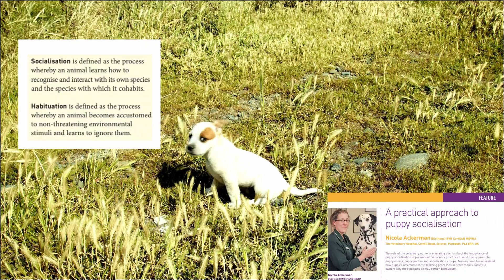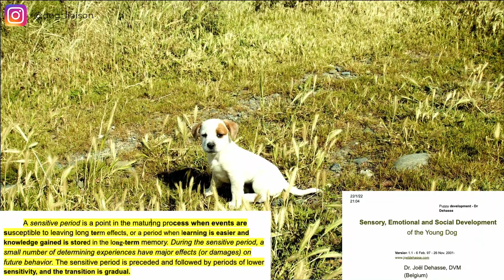Puppy Socialization Explained by Science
Wondering how to give your dog socialization? Learn the importance and SCIENCE behind puppy socialization in my full video walking you through research studies that have examined the best way to take advantage of your puppy’s critical learning period so that you can properly socialize your dog.

Sources:
Ackerman, N. (2010). A practical approach to puppy socialisation. Veterinary Nursing Journal,  25(7), 37–39. doi:10.1111/j.2045-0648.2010.tb00046.x
Boxall, J., Heath, S., Bate, S., & Brautigam, J. (2004). Modern concepts of socialisation for dogs:  implications for their behaviour, welfare and use in scientific procedures. Alternatives to  Laboratory Animals, 32(2_suppl), 81-93.
Freedman, D. G., King, J. A., & Elliot, O. (1961). Critical Period in the Social Development of Dogs.  Science, 133(3457), 1016–1017. doi:10.1126/science.133.3457.1016.
Hargrave, C. (2017). Are puppy socialisation classes enough?. Companion Animal, 22(5), 276-283.
Howell, T. J., King, T., & Bennett, P. C. (2015). Puppy parties and beyond: the role of early age  socialization practices on adult dog behavior. Veterinary Medicine: Research and Reports, 6, 143.
Mines, M. (1992). The Importance of Puppy Socialisation. Veterinary Nursing Journal, 7(5), 148- 150.
Page, J. (2013). Role of puppy parties in socialising and educating puppies. Veterinary Nursing  Journal, 28(1), 26-28.
Seksel, K., Mazurski, E. J., & Taylor, A. (1999). Puppy socialisation programs: short and long term  behavioural effects. Applied Animal Behaviour Science, 62(4), 335-349.

Do you have a dog dealing with anxiety? Is your dog reactive to dogs, people, or sounds? Maybe your dog is dealing with aggression. Or perhaps your dog has separation anxiety. Then you might be the right fit for my signature program, The Recovering Rover Program. In the RRP, we coach you on how to treat your dog’s mental health. The program is open for enrollment in March, June, and September.